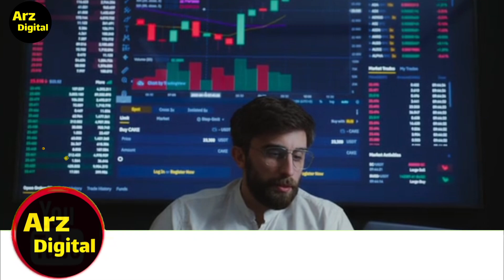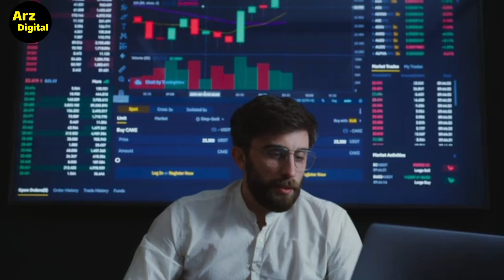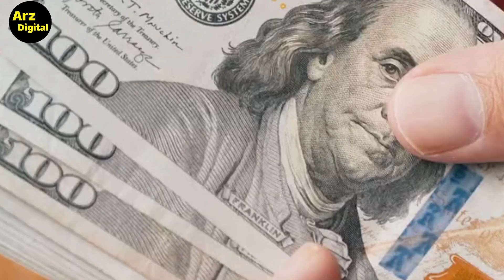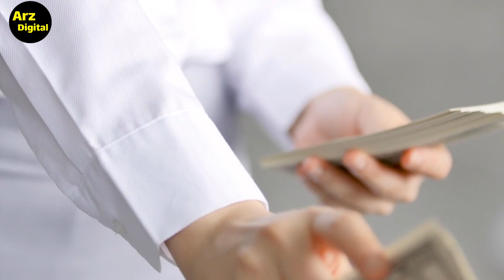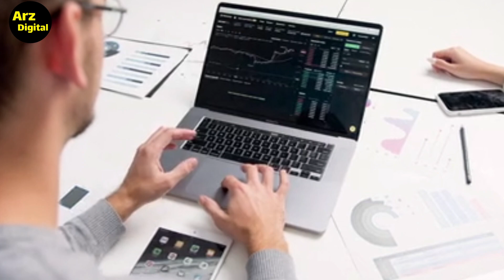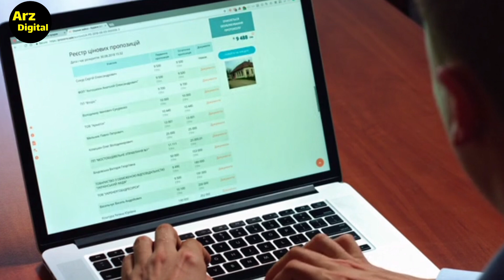7 ارز انفجاری که باید در سال ۲۰۲۴ بخرید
انتظار می رود هاوینگ بعدی بیت کوین در بهار سال 2024 اتفاق بیفتد و برآوردهای فعلی به اواسط آوریل به عنوان محتمل ترین بازه زمانی برای هاوینگ اشاره می کند. هاوینگ بیت کوین که هر چهار سال یکبار اتفاق می‌افتد، تاکنون رویدادهای مهمی برای بازارهای کریپتو بوده است و نشان‌ دهنده آغاز روند صعودی است. بنابراین، بهترین ارزهای دیجیتال برای سال 2024 از نظر پتانسیل قیمت و قدرت ماندگاری کدام هستند؟

🔴ویدیوهای پیشنهادی🔴

ارزهای دیجیتال
بیبی دوج
لونا

ارز دیجیتال
کسب درآمد
تحلیل تکنیکال
اخبار ارزهای دیجیتال
شیبا اینو
بیبی دوج
بیتکوین
اتریوم